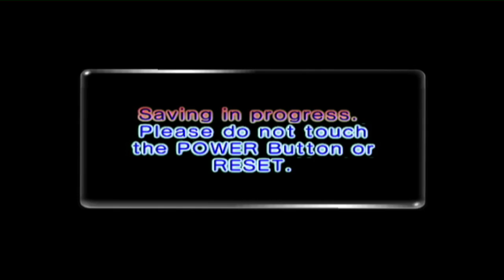Let's Play Pikmin 2 - Aflevering 4 - De Albino Pikmin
Weer een nieuwe pikmin soort met nieuwe krachten.